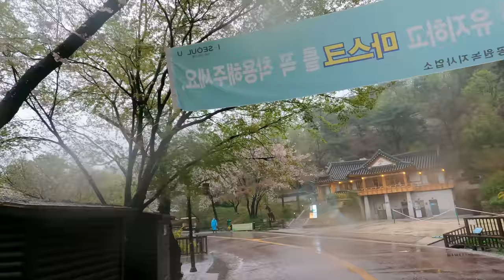[5K Seoul] Cherry Blossom at Rainy Day Namsan (비오는 남산의 벚꽃)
5K Seoul Walking of "Cherry Blossom at Rainy Day Namsan (비오는 남산의 벚꽃)"

3 Apr ‘21, 13℃, Rainy, 1.31km